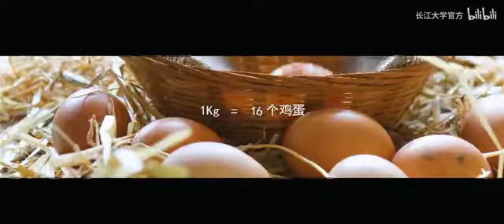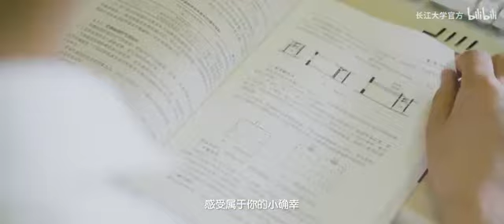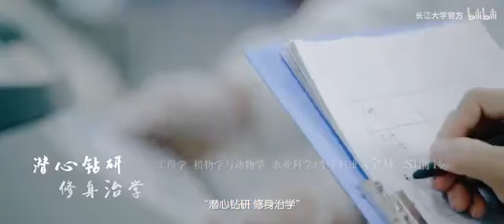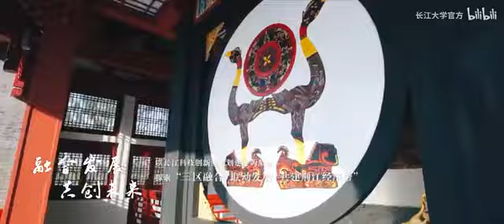Yangtze University (长江大学)